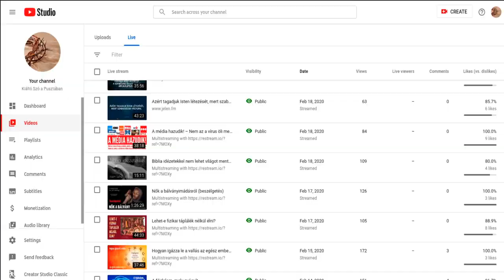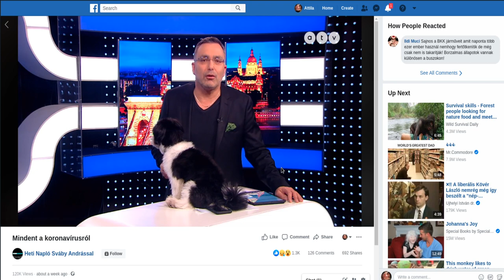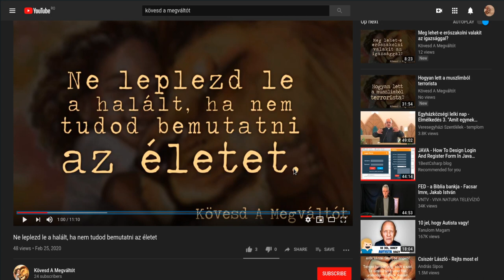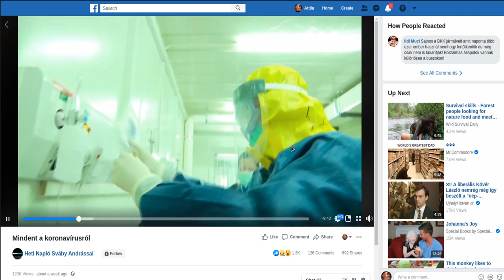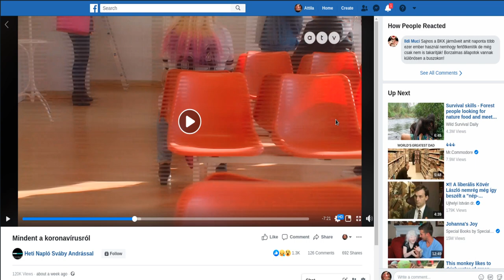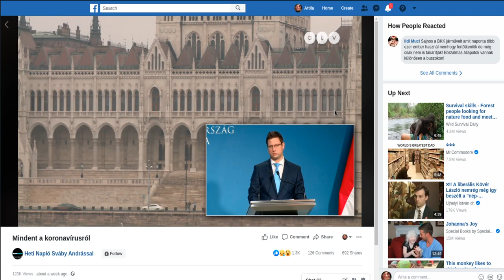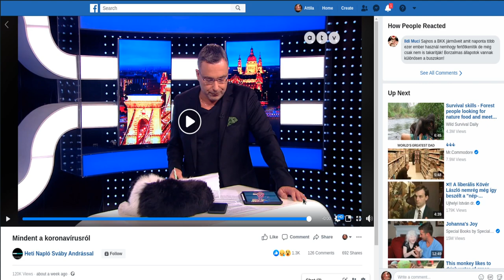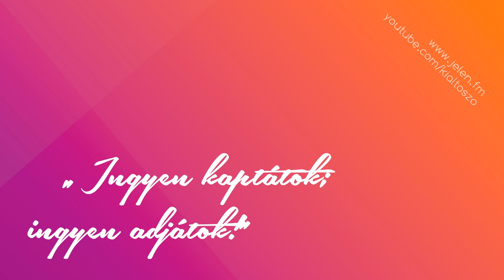HOGYAN VÉDEKEZHETÜNK A KORONAVÍRUS ELLEN?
Vajon a védőoltások és a maszkok képesek megvédeni bennünket, amikor átlépi életterünk küszöbét a vírus?Egyáltalán megvédhetjük-e magunkat a járvánnyal szemben, ha nem tudjuk, hogyan terjed az? Megtudhatjuk-e, hogyan terjed a járvány, ha az igazság fénye nem világítja meg a valóságot számunkra? Milyen forrásból kapjuk az igazság fényét? És mi a garanciánk arra, hogy az igazság fényében látjuk a dolgokat?